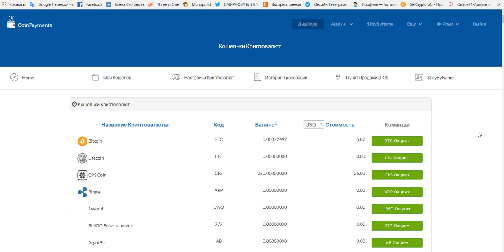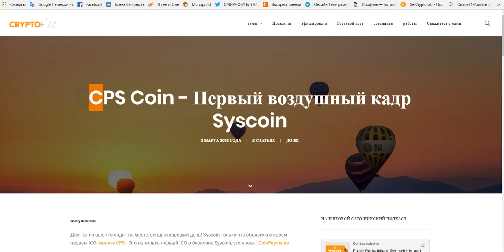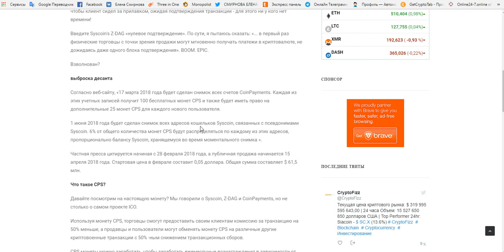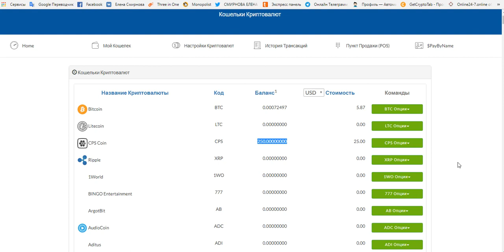Срочно! 100 монет от самой известной платежки в Мире CoinPayments !!!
регистрация